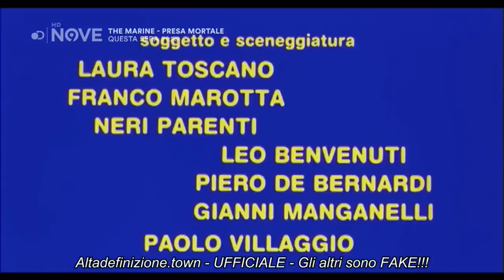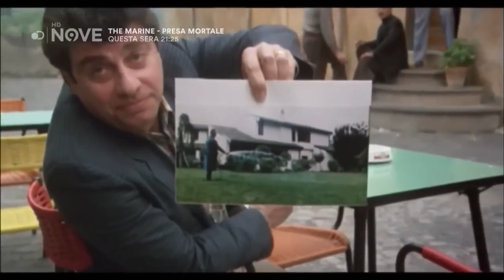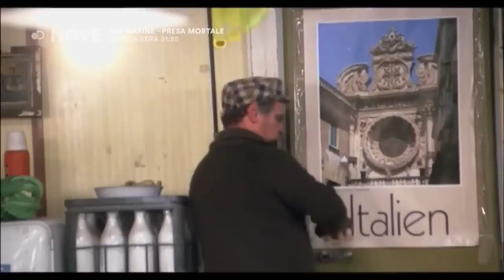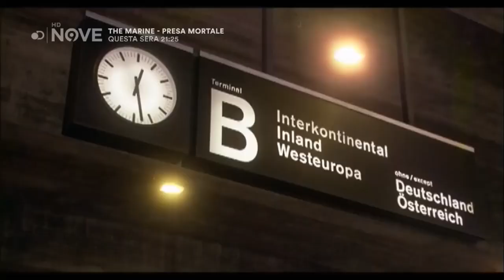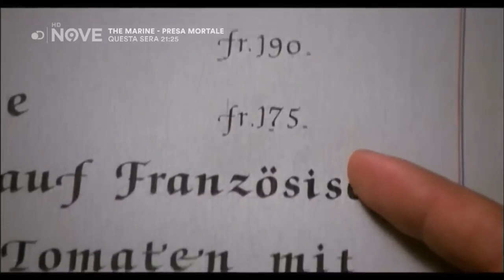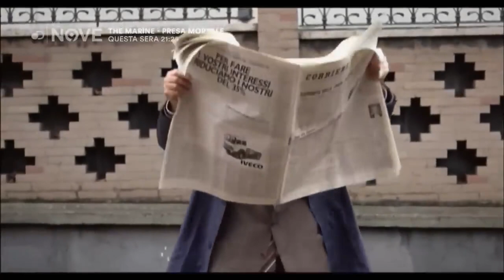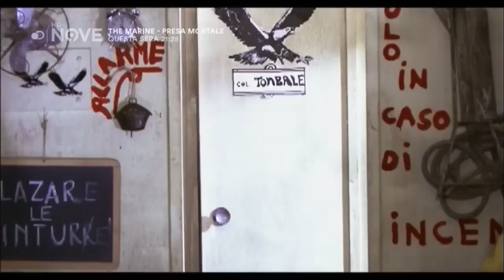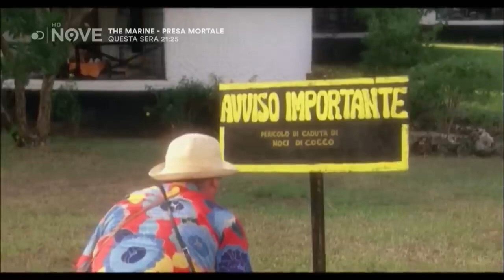Pappa e Ciccia - Film Completo by Shadow 💀🔥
Nicola Calore è un imbianchino pugliese emigrato in cerca di fortuna in Svizzera, dove però è finito a fare lo stesso mestiere che faceva in Italia. Quando riceve una lettera che lo informa di una prossima visita della nipote Rosina, Nicola è fortemente imbarazzato in quanto aveva sempre dato a intendere ai parenti della Puglia di essere diventato ricchissimo, così, per non farsi scoprire, Nicola, con l'aiuto di alcuni amici connazionali emigrati come lui, è costretto ad allestire una messa in scena per non far capire la verità alla nipote.

Per di più le cose si complicano in quanto Rosina non è la bambina bruttina che lo zio ricordava, ma una bellissima bionda ventenne. Lo zio le fa credere che la villa dove lavora è la sua, ma che non può entrare a causa dei lavori in corso. Una serie di equivoci lo porterà a spacciare per sua l'abitazione del finanziere svizzero Schmidt; dopo essere sfuggito ad una terrificante infermiera tedesca, Nicola finirà per acquistare senza volerlo vari titoli azionari che stavano crollando a picco: proprio questi, però, alla fine gli daranno la tanto sognata ricchezza.